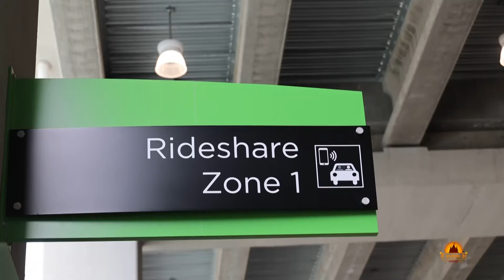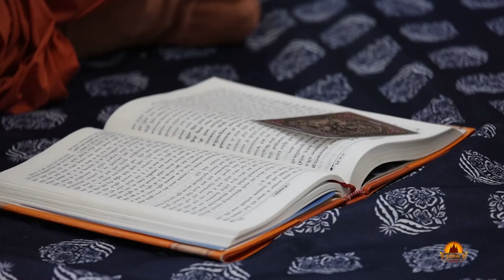USA/CANADA | Satsang Vicharan | Padhramani | Satsangsabha | Hariprakashswami | salangpurdham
સાળંગપુરમાં વિરાજીત શ્રીકષ્ટભંજન દેવ હનુમાનજી મહારાજનું નામ સ્મરણ કરવા માત્રથી લોકોના દુઃખ દર્દ દૂર થાય છે. દેશ-વિદેશથી લાખોની સંખ્યામાં શ્રદ્ધાળુઓ હનુમાનજીના દર્શને આવે છે.

પરમ પૂજ્ય શાસ્ત્રી શ્રી હરિપ્રકાશ સ્વામી શ્રીહનુમાન ચાલીસા યુવા કથા દ્વારા હનુમાનજીનો મહિમા દેશ અને વિદેશના ખૂણે-ખૂણે પહોંચાડી રહ્યા છે.

પરમ પૂજ્ય શ્રી હરિપ્રકાશદાસજી સ્વામી 25 મેથી 31 જુલાઈ 2024 સુધી USA અને કેનેડાના પ્રવાસે પધારેલ છે.

આ પ્રવાસમાં તેઓ અલગ-અલગ દેશોમાં જઈને સભાઓ અને શ્રીહનુમાન ચાલીસા યુવા કથા કરીને હનુમાનજીના મહિમાનો લોકોને રસપાન કરાવશે.